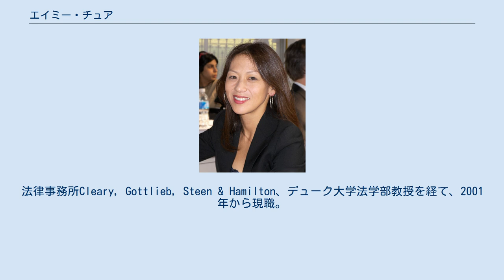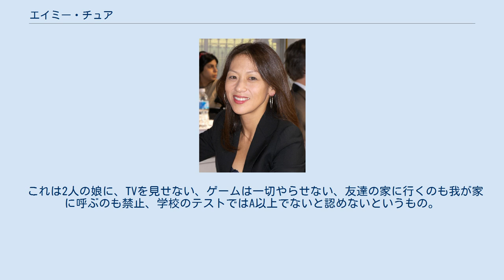エイミー・チュア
エイミー・チュア エイミー・チュア（Amy L. Chua、蔡美儿、1962年-）は、アメリカの法学者、弁護士。
エール大学法学部教授。
 イリノイ州シャンペーンで中国系フィリピン人の家庭に生まれる。
父レオンがカリフォルニア大学バークレー校に赴任したことに伴って、カリフォルニア州に転居。
1987年にハーバード大学ロースクールを修了し、法務博士取得。
法律事務所Cleary, Gottlieb, Steen & Hamilton、デューク大学法学部教授を経て、2001年から現職。
 2011年1月に出版した回想録『タイガー・マザー』（Battle Hymn of the Tiger Mother）が物議をかもし、そこから「タイガー・マザー」「タイガー・ママ」という俗称で知られるようになった。
 これは2人の娘に、TVを見せない、ゲームは一切やらせない、友達の家に行くのも我が家に呼ぶのも禁止、学校のテストではA以上でないと認めないというもの。
結局、友達のできない次女が大反抗にでて、子育ては失敗するという話。
 2014年には、『トリブル・パッケージ』で、これからのアメリカを担うのは次の8つの民族集団だとして、中国系、ユダヤ系、インド系、イラン系、レバノン系、キューバ系、ナイジェリア系、そして、モルモン教徒だという。
これらの集団には、マイノリティだが、優れているという優越感、いつ迫害されるかわからないという不安感、自分たちの感情をコントロールする傾向があり、これらが彼らを成功に導く、他の集団はだめだという。
人種差別とも取られる発言でも物議を醸している。